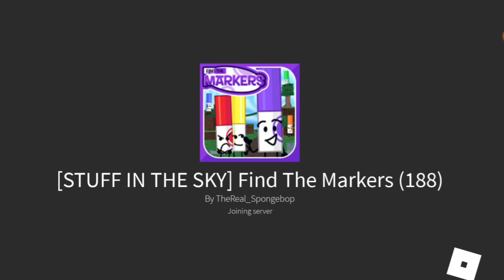This Game Copied Find The Markers